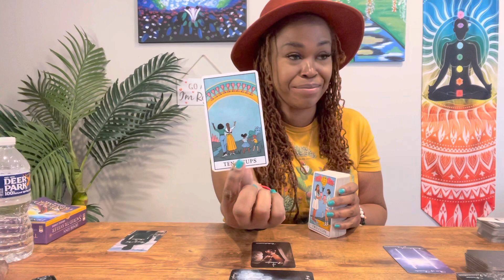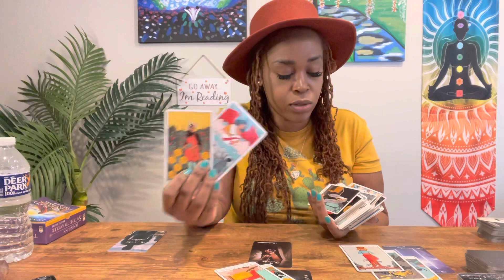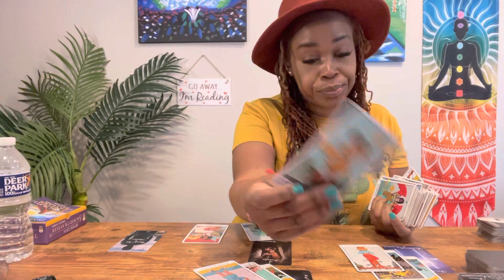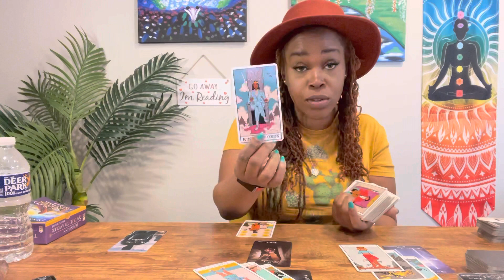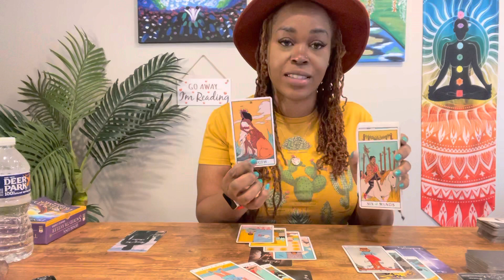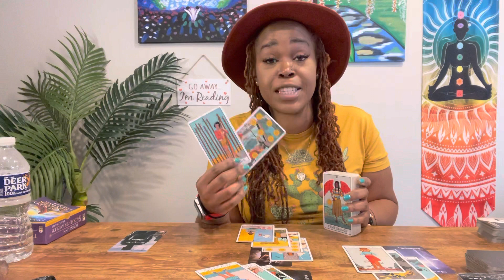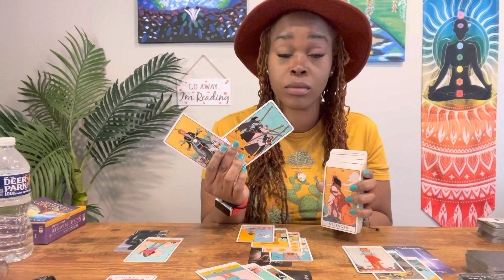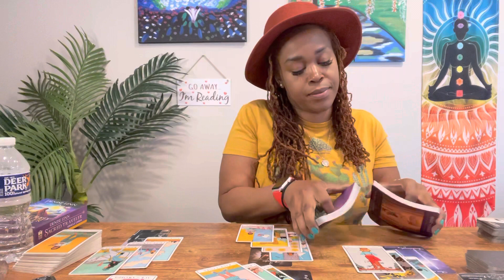PISCES- "Coming In To Talk- AFTER A TOWER!!"- April 2021